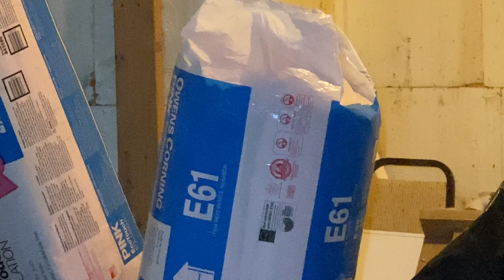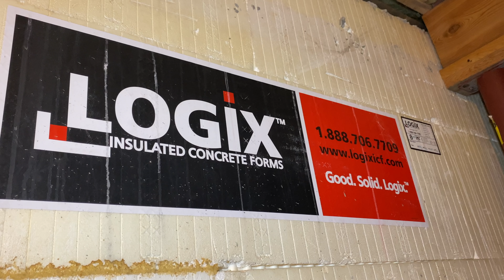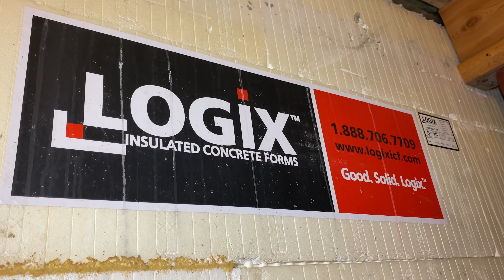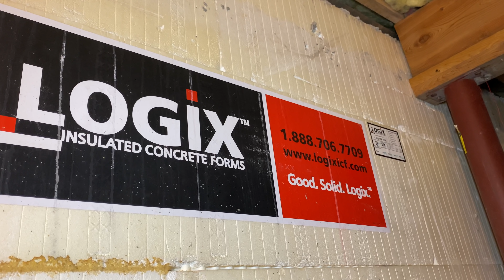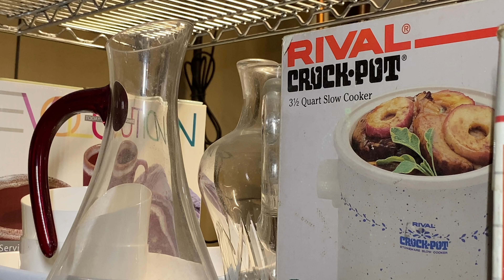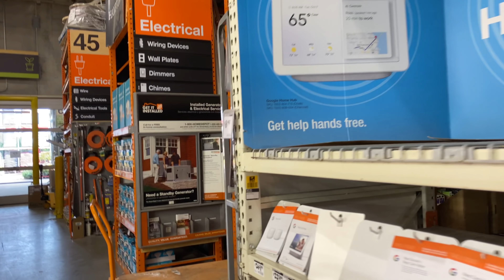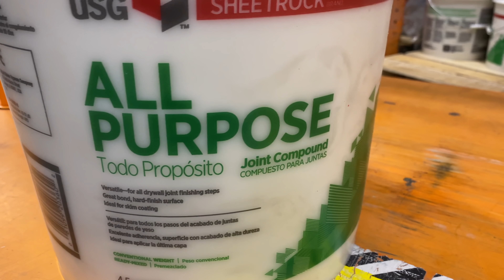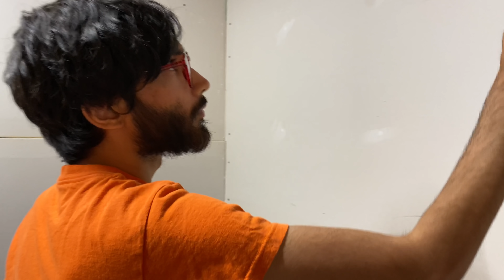আমেরিকায় কিভাবে ও কি দিয়ে বাড়ি বানানো হয় || How We Build Houses in America. DIY Finished Basement.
আমি একা একটি বেজমেন্ট তৈরি করছি। এই ভিডিওতে আমেরিকাতে কিভাবে ও কি দিয়ে বাড়ি বানানো হয়, কোথা থেকে সব কিনতে হয় তা দেখানো হয়েছে। আশা করি ভাল লাগবে। ধন্যবাদ।

Weber Chimney Charcoal Starter
Cast Iron Wok
Cast Iron Lodge Grill / Griddle
Nakiri Japanese Vegetable Knife

Mohammed Al-Farook
Jamai Bou Production